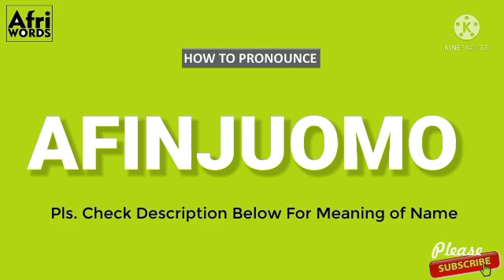How To Pronounce AFINJUOMO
Meaning of Afínjúọmọ

A neat child